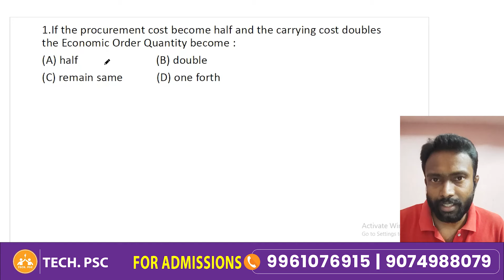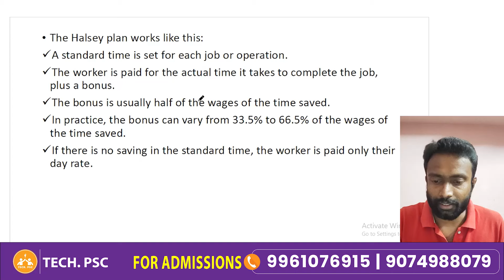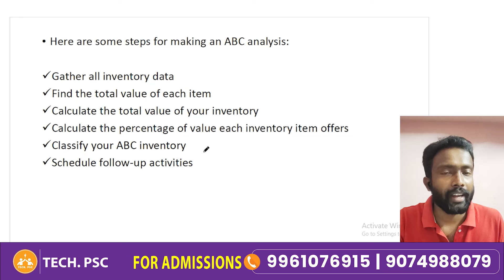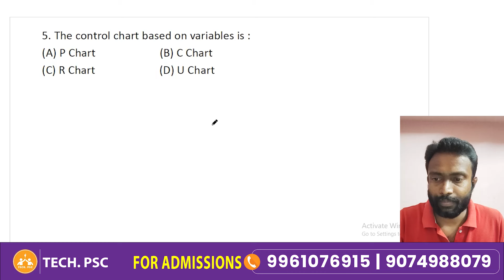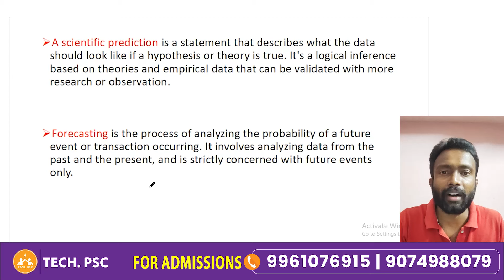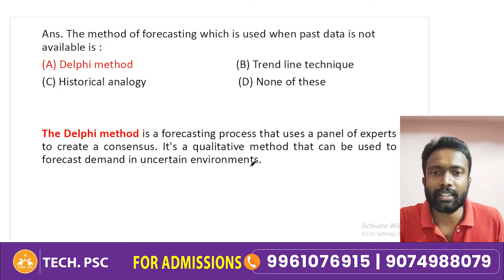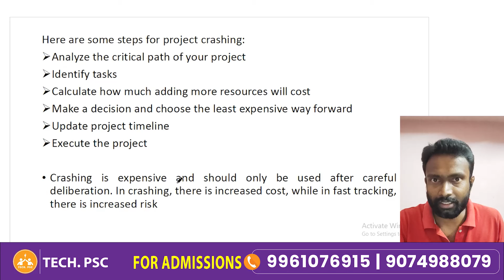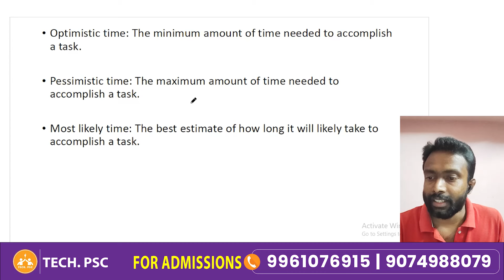Industries Extension Officer | Kerala PSC | notification | Industrial Engineering previous Question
Industries Extension Officer (IEO) പരീക്ഷയെഴുതി വിജയം കൈവരിക്കാൻ ആഗ്രഹിക്കുന്ന ഉദ്യോഗാർത്ഥികൾക്ക്  Tech PSC ഇതാ ഒരു പുതിയ YouTube channel ആരംഭിച്ചിരിക്കുന്നു.
IEO Subject related videos ഇനി free ആയി TECH PSC: Industries Extension Officer YouTube ചാനലിലൂടെ കാണാം
IEO Notes and quizzes telegram channel il ഉണ്ടാകും  അങ്ങനെ നിങ്ങളുടെ preparation smart ആക്കാം

org Code for APP store : JQTLL